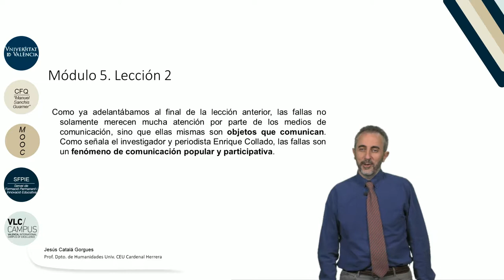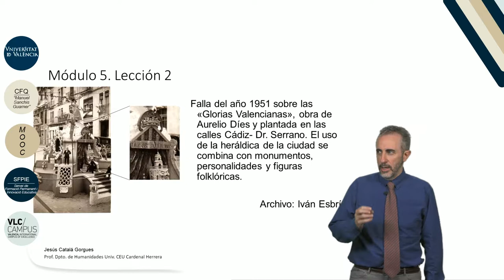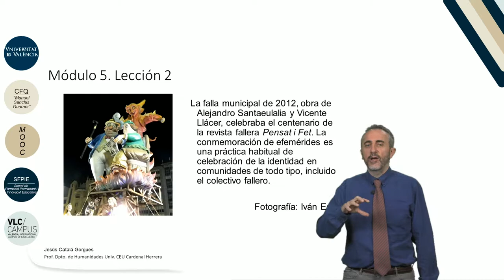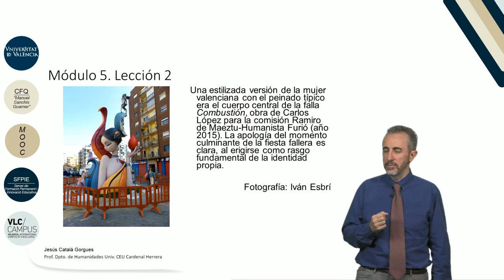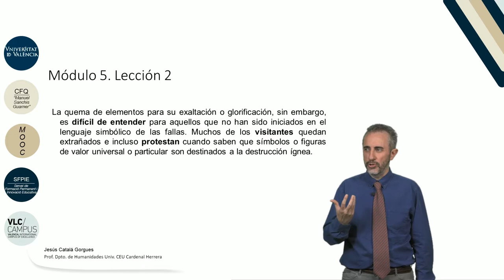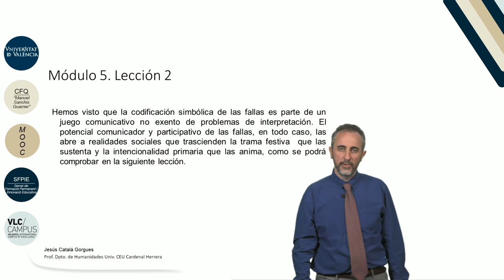5.2. Comunicación y simbolización de la identidad